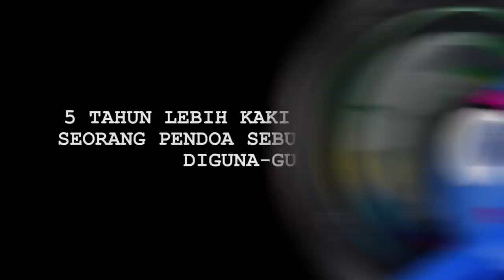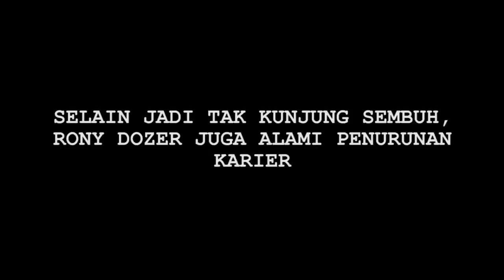Hot News! 5 Tahun Kaki Bengkak, Rony Dozer Diguna-guna Teman Sesama Artis? - Cumicam 22 Januari 2020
Rony Dozer